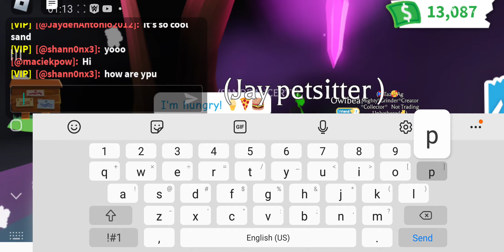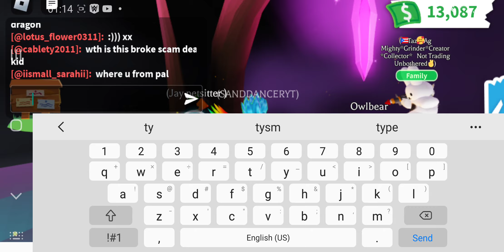making neon zombie buffalo